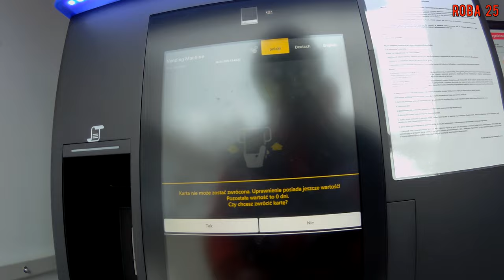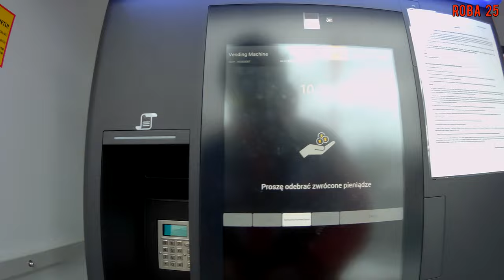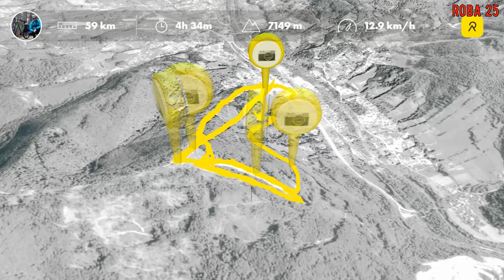Pękniety but narciarski